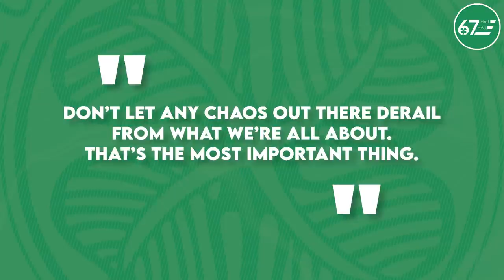The Form We Found | The story of Celtic’s 2021/22 double | Part 4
We tell the story of Celtic's brilliant 2021/22 season through 67 Hail Hail videos that went out throughout the campaign.

This is the final of four parts aired on the channel this week.